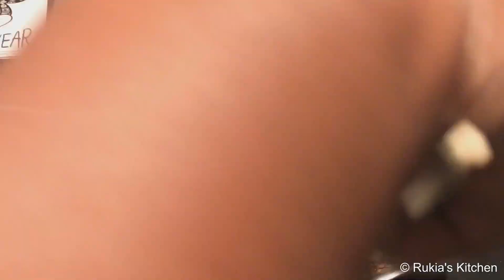JINSI YAKUPIKA NYAMA YAKUKAANGA TAMU NA LAINI SANA AJABU